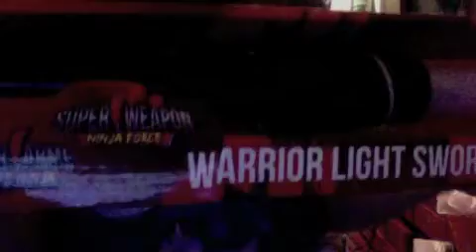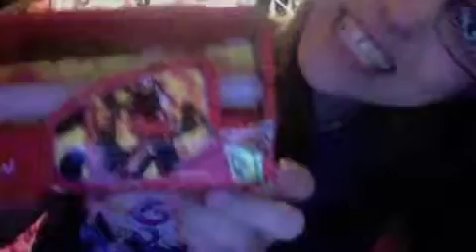girly girly product reviews knock off power rangers toy sezure warning]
in this ep i review a knock off power rangers toy that i got from the doller store XD

i don't own power rangers, ninja giden or super weapon ninja force they belong to there true owners